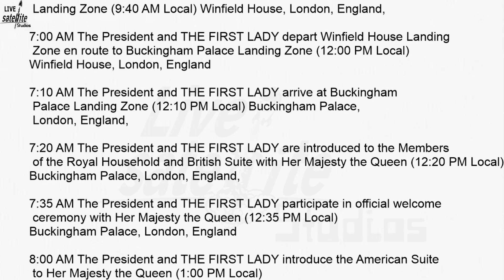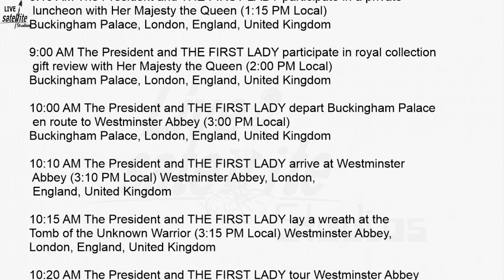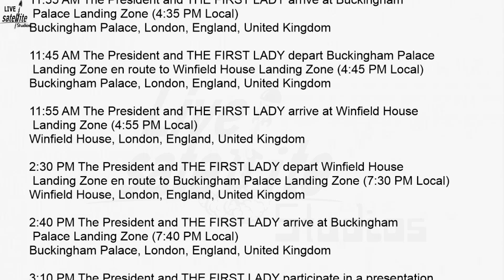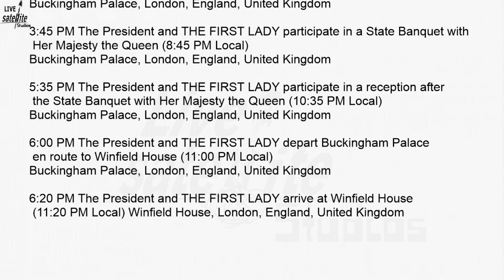President Trump's UK Schedule Mon. June 3rd 2019 - Meets The Queen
President Trump and Melania''s UK Schedule Monday 3rd of June 2019 where they are in the UK to meet the Queen and Prince Charles. yeech!

What a bunch!